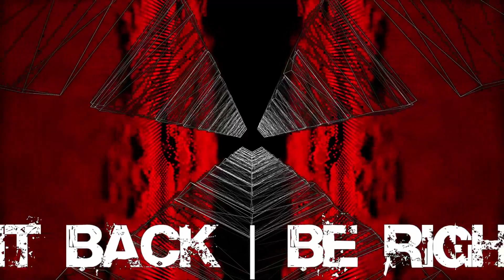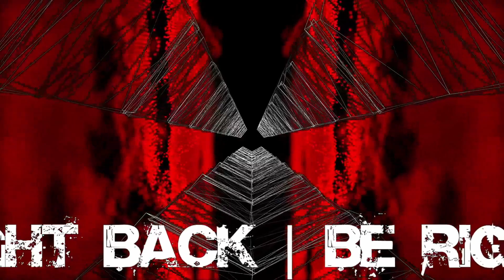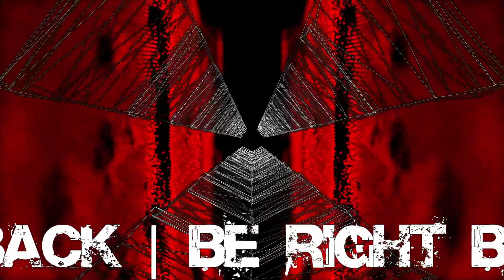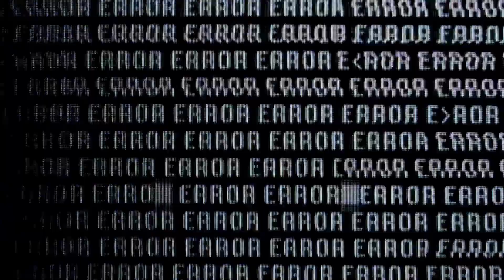For all Eternrity | Sucker for Love Date to Die for | 6 [end]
Normal Dates are boring. So lets run from a cult and date a GODDES instead

End Music
Band : Promidal